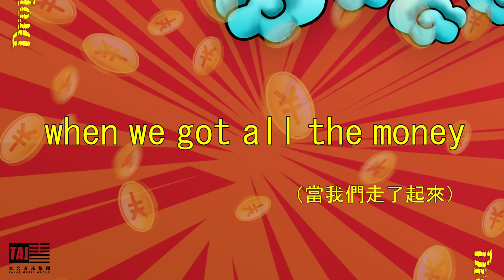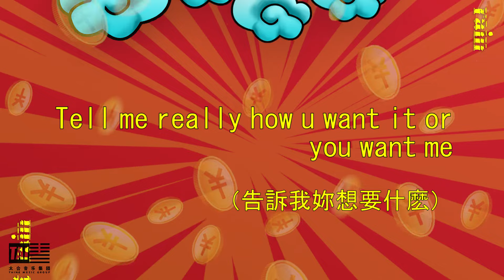無限火力，LinTheBoy【鼠錢數到手抽筋】HD 高清官方歌詞版 MV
海蝶音樂/太合音樂 Taihe Music-精選 頻道

2020鼠年祝願所有兄弟姐妹恭喜發財
壹夜暴富
鼠錢數到手抽筋！

歌曲來自水星音樂發行

LinTheBoy：
畢業於University of Glasgow計算機系的他，從小對音樂有著壹份赤誠。不止Rap和R&B，各式各樣的音樂風格都是他作品靈感的源泉，這也體現在他多元化的作品之中。
LinTheBoy作詞充滿想象，視野開闊。情緒和畫面的勾勒是他音樂追求的壹個標準。
Creativity keeps LinTheBoy alive

鼠錢數到手抽筋
詞：無限火力 LinTheBoy
曲：無限火力 LinTheBoy
混音：無限火力
SP：水星音樂（唱吧app）

紅色鈔票裝進紅包裏
我們鼠錢數到手抽筋
榮華富貴跟我們壹起
數錢 數錢 數到手抽筋
Money money. drop top make it rain
新的壹年我們開始瘋狂的賺
行程排得很滿但檔期卻不會亂
每天泡在錄音棚裏錄歌錄到淩晨壹點半
在到pub裏面妹子都圍繞在我們身邊轉
就算宿醉也不會影響我演出
站在臺上的我釋放我的天賦
不在乎別人的眼光羨慕或是嫉妒
只把該賺到的裝進口袋從來不會減速

drop top make it rain.
當妳聽到這首歌馬上要發財 發財
把紅包裝進爸媽的口袋
隔壁叔叔阿姨都饞的oh my ah
我像remy般精湛烹調我的未來
Wu Right now right now
下壹單的生意電話又打進來

Thing gettin' crazy（ 壹切開始變得瘋狂）
when we got all the money（當我們走了起來）
you weren't know me（我不曾被妳註意）
now you see me rolling paper like Titanic（現在我的paper就像泰坦尼克）

Like Titanic,我的故事充滿傳奇
活在過去Only Cash，千萬別再打我手機
接收不到訊息她們開始變得著急
只想做出更好成績目標登峰造極
Get it slowly get get it slowly（壹步壹步從不著急）
I just want you bae to Sing my melody（我只想要妳壹起唱著這旋律）
Tell me really how u want it or you want me（告訴我妳想要什麽）
別不開心想要我都給妳
Money rain drop top這種畫面宏大
需要更多保險箱，這錢多得不像話
我們拘神遣將get that racks on racks
跟上這個節奏Money keep folding up